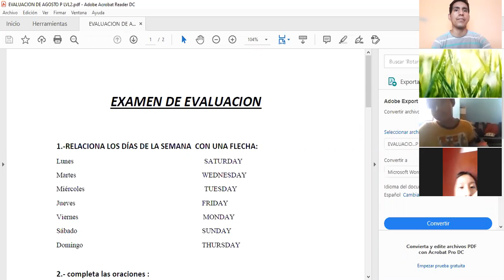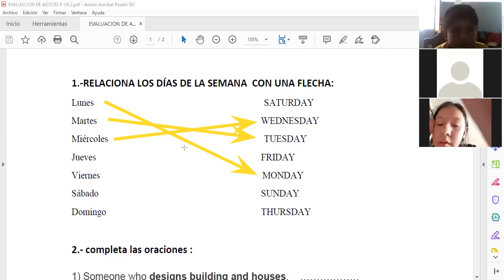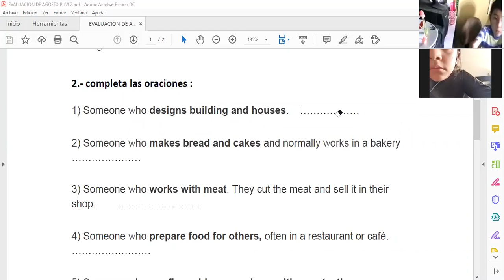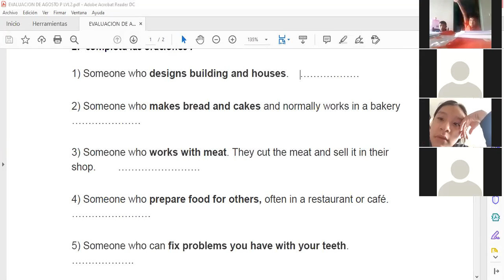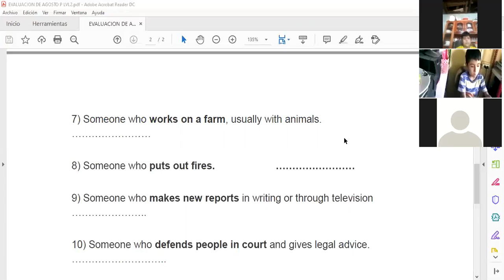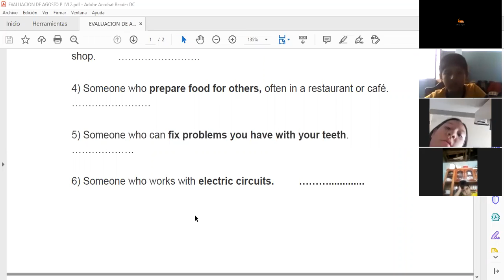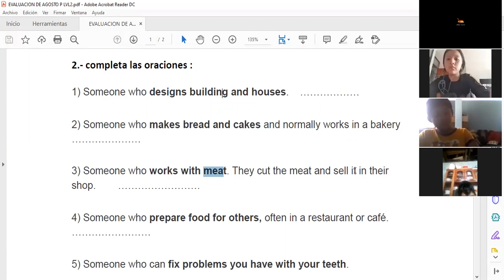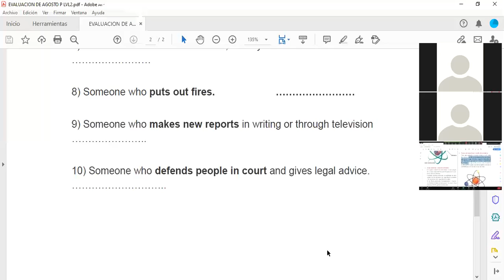4°P sem1 set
resolución del examen de 4to primaria